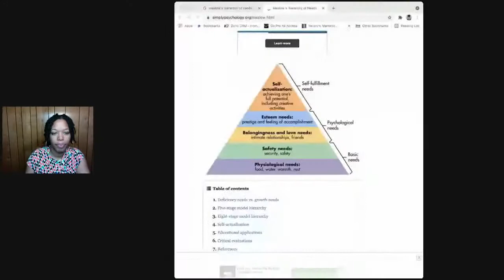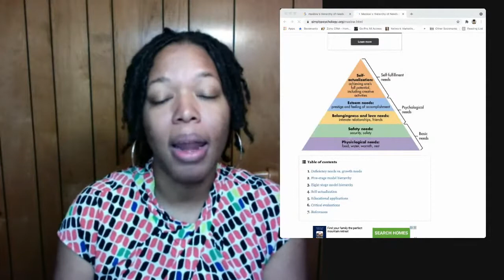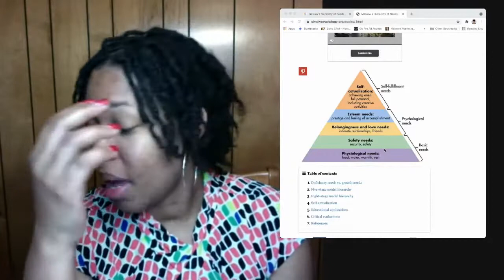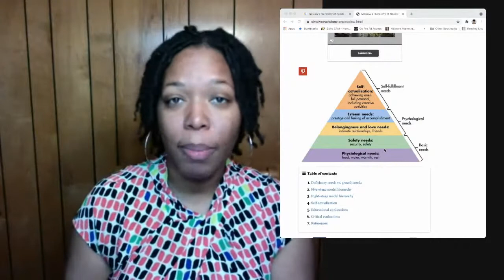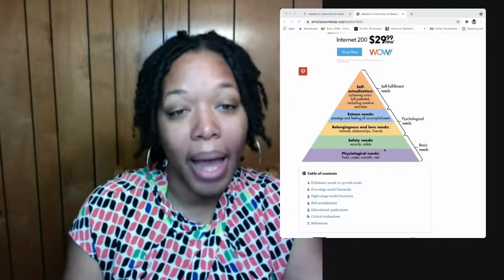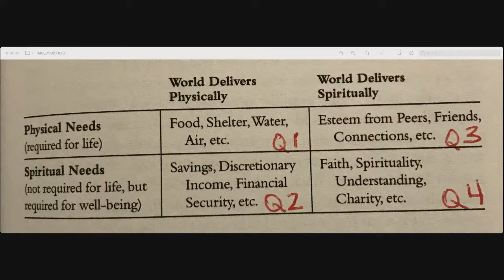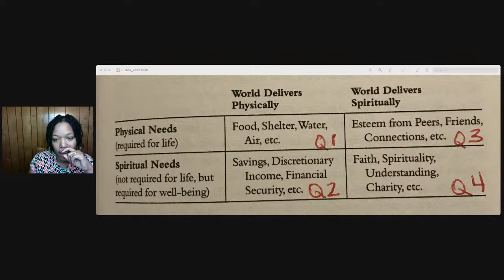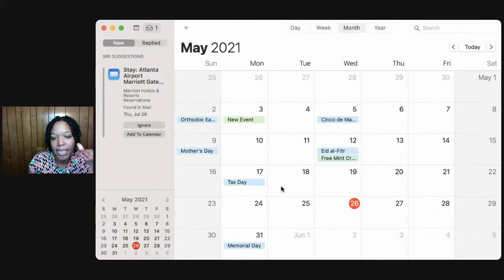Business Secrets From the Bible - Secret #15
Hey family. We will be starting g a little later than normal today. I will be live at 7:30 am CST, 8:30 am EST.